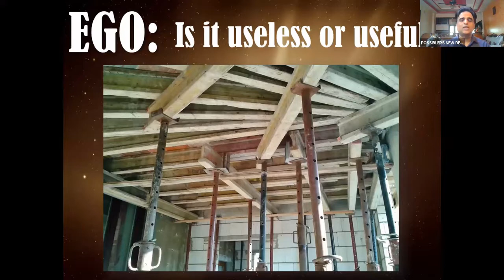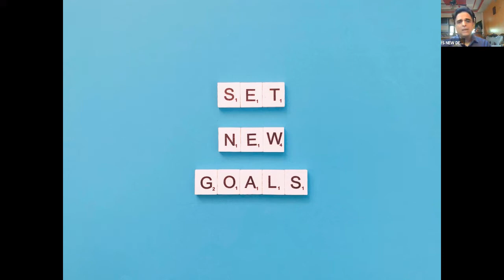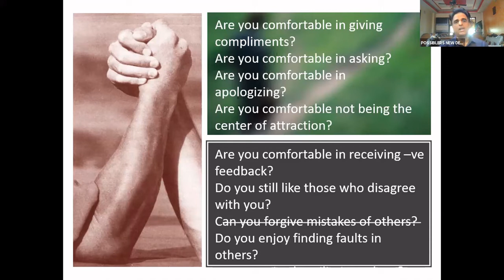EGO Can Be Useful | How To Use EGO For Success In Life | Ego Motivation by Suresh Mohan Semwal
Discover the importance of your ego in this motivational and educational video by Suresh Mohan Semwal. Almost everyone would have told you that EGO is not good and you ought to get rid of EGO for success. But did you know that Ego can be productive? Ego can actually help you to be successful in life.
Find out how to use this ego to change your life for good.
Learn what is actually EGO! and How can you make EGO your true friend!

Mr Suresh Mohan Semwal has 26+ years of rich experience in the field of International and National Corporate Training and Consultancy. He has delivered highly customized training sessions for improving Leadership, productivity, motivation, change, communication and employee morale, resulting in Organizational development.

Mr Suresh Mohan Semwal is the co-founder of POSSIBLERS.

His inspirational and thought-provoking messages emanate from his enriched experience in the field of finance, travel, construction and corporate training.
He has addressed 225000+ people in 350+ organization through 2800+ interventions in the last 13years of corporate training.

He is a certified NPL practitioner by the American Board of NLP. He has coached 500+ people and is the regular faculty of CII for the last twelve years. Suresh Mohan Semwal is the author of four inspiring books.

His understanding of the Indian ethos, culture and pattern of thinking helps him to relate with the audience instantly.